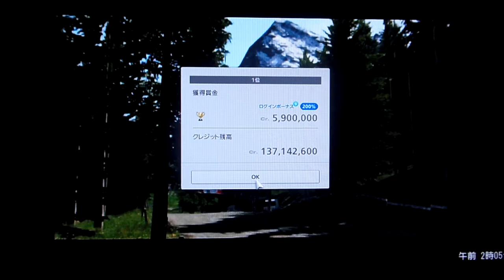GT6 ダートトライアル2 アイガー北壁 Kトレイル スバル インプレッサラリーカー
ダートトライアル2
アイガー北壁 Kトレイル
スバル インプレッサラリーカー
前走車の砂ぼこりで視界がわるいときは距離をおくのもひとつの手です。100%あとで追いつける自信があればの話ですが...(私には速く走る技術がないため非推奨)